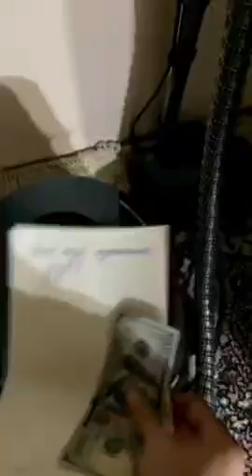Зорку азиз Опа -сингиллар куринг ва лайк босинг